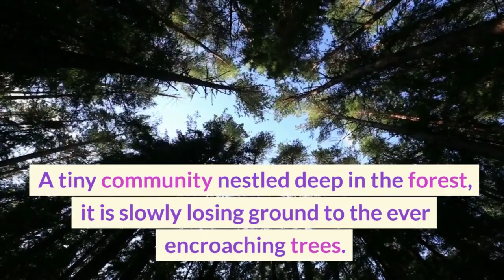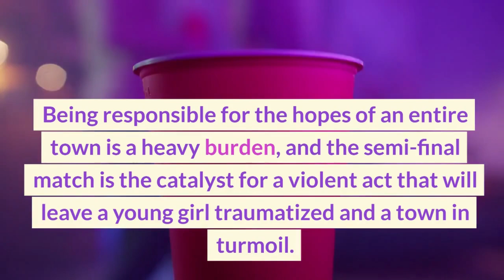BOOK TRAILER Beartown by Fredrik Backman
Welcome, middle and high school English teachers, to Book Trailer Adventures where we delve into the world of literature and share exceptional finds to enrich your classroom libraries! In each episode, we proudly present an enchanting new book trailer that is sure to captivate the minds of your students and broaden their literary horizons.  Book Trailer Adventures brings teachers and students quick looks into new books to love for their reading pleasure.

📚 BOOKSHELF GRAPHIC ORGANIZER:  Download and print this chart to keep track of all the new books you and your students discover.  Color code the book spines by "Want to Read", "Maybe Someday", "Finished", or even "Rec for a Friend".  This makes for an easy Book Trailer Tuesday activity, bell work activity, or even an anchor point for your independent reading program.

Let's embark on this literary adventure together and inspire the next generation of voracious readers and creative thinkers. Thank you for joining us, and we look forward to sharing more exciting literary discoveries with you soon!

📚 From Goodreads:  The #1 New York Times bestselling author of A Man Called Ove returns with a dazzling, profound novel about a small town with a big dream—and the price required to make it come true.

People say Beartown is finished. A tiny community nestled deep in the forest, it is slowly losing ground to the ever encroaching trees. But down by the lake stands an old ice rink, built generations ago by the working men who founded this town. And in that ice rink is the reason people in Beartown believe tomorrow will be better than today. Their junior ice hockey team is about to compete in the national semi-finals, and they actually have a shot at winning. All the hopes and dreams of this place now rest on the shoulders of a handful of teenage boys.

Being responsible for the hopes of an entire town is a heavy burden, and the semi-final match is the catalyst for a violent act that will leave a young girl traumatized and a town in turmoil. Accusations are made and, like ripples on a pond, they travel through all of Beartown, leaving no resident unaffected.

Beartown explores the hopes that bring a small community together, the secrets that tear it apart, and the courage it takes for an individual to go against the grain. In this story of a small forest town, Fredrik Backman has found the entire world.